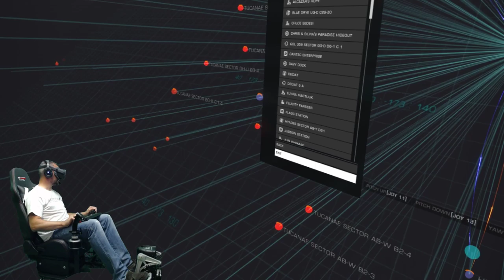Elite Dangerous in VR!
Having a session in VR!

✔️ PS4 PSN = Jason_GametechUK
✔️ ORIGIN = Jason_GametechUK
✔️ OCULUS = GametechUK
✔️ XBOX = JasonGametechUK
✔️ STEAM = GametechUK